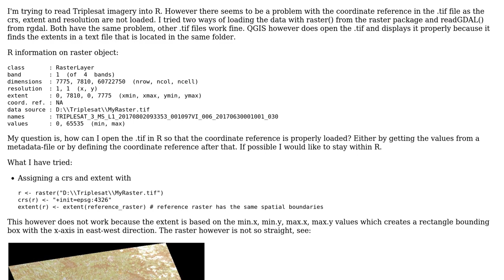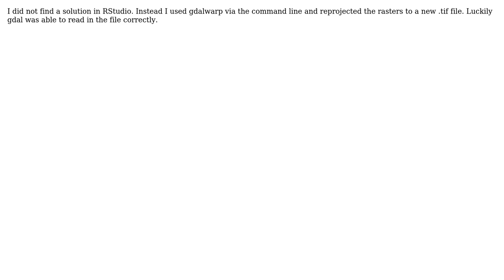R does not load coordinate reference when importing a multiband tif raster from Triplesat satellite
GIS: R does not load coordinate reference when importing a multiband tif raster from Triplesat satellite

With thanks & praise to God, and with thanks to the many people who have made this project possible! You are responsible for your own actions.